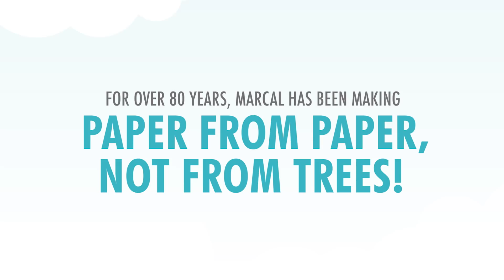Marcal Sustainability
Marcal paper products are 100% recycled. Watch to learn where the paper comes from and how we are reducing NYC's carbon footprint, while making products you love at a cost you can afford!